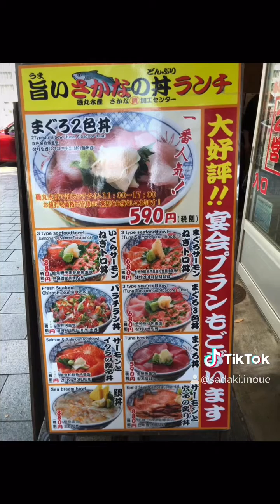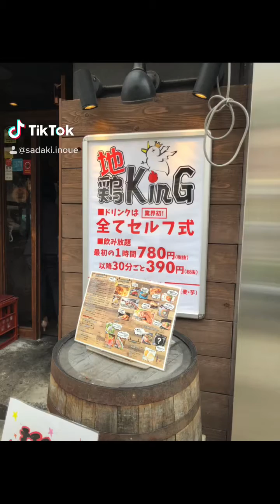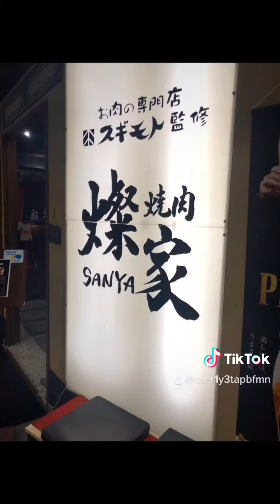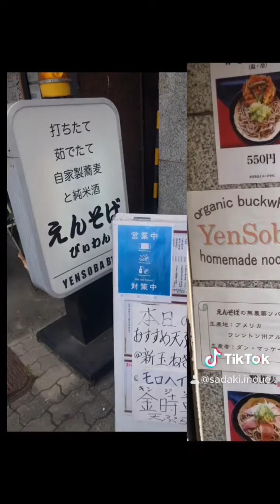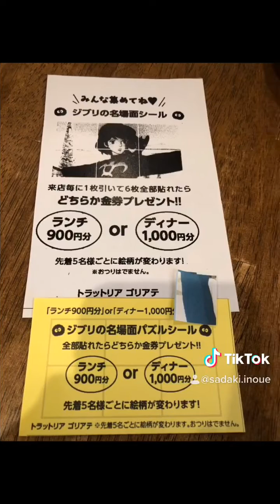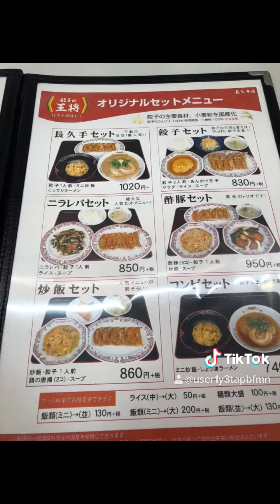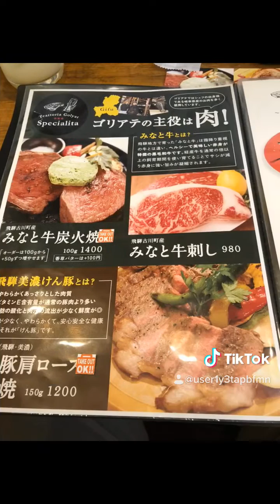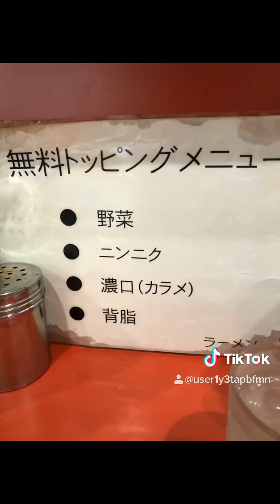【ランチ】名古屋の伏見近辺などのランチいろいろ。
ゴルフ場のランチも。